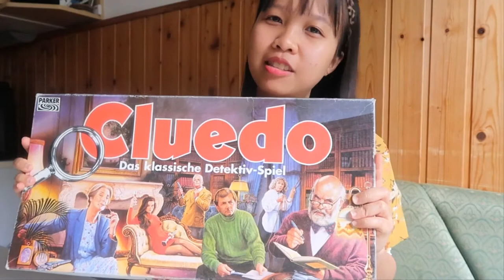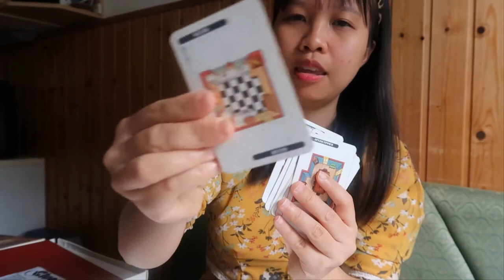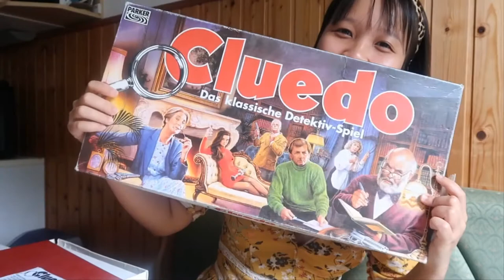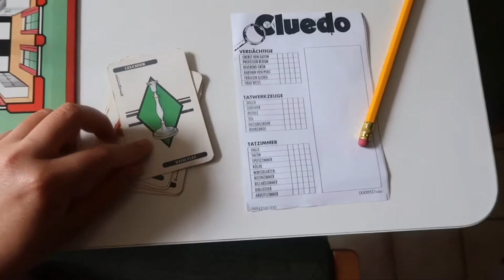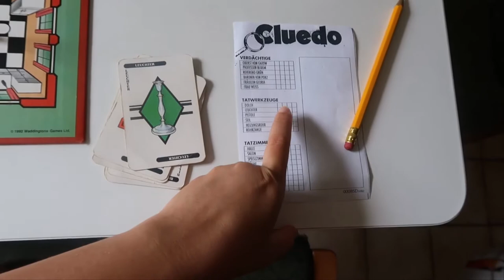(BOARD GAME ) Review cách chơi CLUEDO (Wie spielt man CLUEDO ? ) HOW TO PLAY CLUEDO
Cluedo (/ kluːdoʊ /), được gọi là Clue ở Bắc Mỹ, là một trò chơi bí ẩn giết người dành cho ba đến sáu người chơi được phát minh vào năm 1943 bởi Anthony E. Pratt từ Birmingham, Anh. Trò chơi này được sản xuất lần đầu tiên bởi Waddingtons ở Anh vào năm 1949. Kể từ đó, nó đã được khởi chạy lại và cập nhật nhiều lần, và hiện đang được sở hữu và phát hành bởi công ty đồ chơi và trò chơi Hasbro của Mỹ.

Mục tiêu của trò chơi là xác định ai đã sát hại nạn nhân của trò chơi, nơi xảy ra vụ án và vũ khí nào được sử dụng. Mỗi người chơi đảm nhận vai trò của một trong sáu nghi phạm và cố gắng suy luận câu trả lời đúng bằng cách di chuyển chiến lược xung quanh một bảng trò chơi đại diện cho các phòng trong biệt thự và thu thập manh mối về tình huống giết người từ những người chơi khác.

Trang thiết bị
Trò chơi bao gồm một bảng hiển thị các phòng, hành lang và lối đi bí mật của một ngôi nhà ở nước Anh tên là Tudor Mansion (tên là Tudor Close, Tudor Hall, Arlington Grange, Boddy Manor hoặc Boddy Mansion trong một số phiên bản) ở Hampshire, England vào năm 1926 Hộp trò chơi cũng bao gồm một số phần chơi màu để đại diện cho các nhân vật, đạo cụ vũ khí giết người thu nhỏ, hai con xúc xắc sáu mặt, ba bộ thẻ (mô tả các phòng, nhân vật hoặc vũ khí nói trên), phong bì Thẻ giải pháp để chứa một thẻ từ mỗi bộ thẻ bài, và một tờ Ghi chú của Thám tử được in danh sách các phòng, vũ khí và nhân vật, để người chơi có thể ghi chú chi tiết trong trò chơi.

Nhân vật
Bài viết chính: Danh sách các nhân vật Cluedo

Các bức tượng nhỏ và bộ truyền thống của các token nghi ngờ Bắc Mỹ và Anh
Nạn nhân giết người trong trò chơi được gọi là "Tiến sĩ Đen" trong phiên bản ở Anh và "Ông Boddy" trong các phiên bản Bắc Mỹ.

Mã thông báo của người chơi thường là những con tốt bằng nhựa hoặc tượng nhỏ; phiên bản tiêu chuẩn của Cluedo có sáu trong số những nghi phạm sau:

Cô Scarlett (t thứ hai bị bỏ trong các phiên bản Bắc Mỹ sau năm 1963) có màu đỏ.
Rev. Green (Mr. Green ở Bắc Mỹ) là màu xanh lá cây.
Đại tá Mù tạt có màu vàng.
Giáo sư Mai có màu tím.
Bà Peacock có màu xanh.
Bà Trắng là người da trắng.
Vào năm 2016, Hasbro đã ra mắt phiên bản tiêu chuẩn hiện tại của trò chơi với một nhân vật mới, Tiến sĩ Hoa Lan, thay thế bà White.

Vũ khí
Các biểu tượng vũ khí thường được làm bằng thiếc chưa hoàn thành (ngoại trừ sợi dây, có thể bằng nhựa hoặc dây); phiên bản đặc biệt đã bao gồm mạ vàng, đồng hoàn thành và phiên bản bạc sterling.

Chân nến
Dagger (Dao trong một số phiên bản Bắc Mỹ)
Ống chì (được gọi là đường ống chì trong các phiên bản trước đó của Vương quốc Anh; các mã thông báo sớm được tạo ra từ chì thực tế và do đó có nguy cơ ngộ độc chì)
Revolver (lần đầu tiên được mô tả ở Anh là súng lục bán tự động Dreyse M1907, [14] và ở Bắc Mỹ là súng lục Colt M1911.)
Dây thừng
Cờ lê (được mô tả như một chiếc mỏ lết khỉ trong các phiên bản Bắc Mỹ; và một cờ lê kết thúc mở trong một số phiên bản truyền thống của Vương quốc Anh)
Phòng
Có chín phòng trong biệt thự nơi vụ giết người có thể diễn ra, được bố trí theo kiểu vòng tròn trên bảng trò chơi, cách nhau bởi những lối đi được che phủ bởi không gian chơi. Mỗi phòng trong số bốn góc chứa một lối đi bí mật dẫn đến phòng ở góc chéo đối diện của bản đồ. Phòng trung tâm (thường được gọi là Hầm hoặc Cầu thang) không thể truy cập được cho người chơi, nhưng chứa phong bì giải pháp và không được sử dụng trong khi chơi trò chơi. Các không gian "bắt đầu" được tô màu bao quanh chu vi bên ngoài tương ứng với mã thông báo nghi ngờ của mỗi người chơi. Mỗi nhân vật bắt đầu tại không gian màu tương ứng.